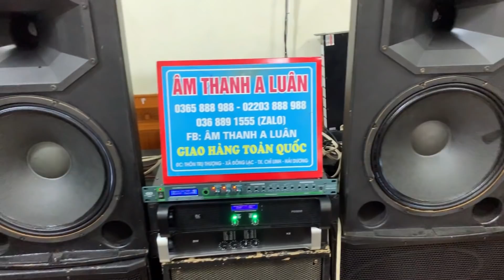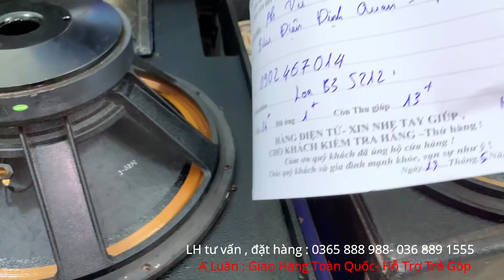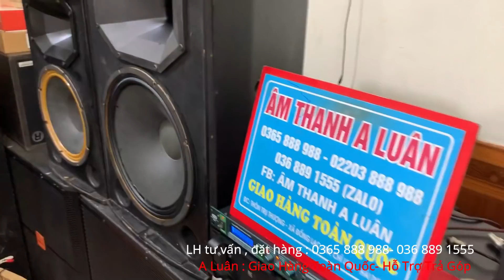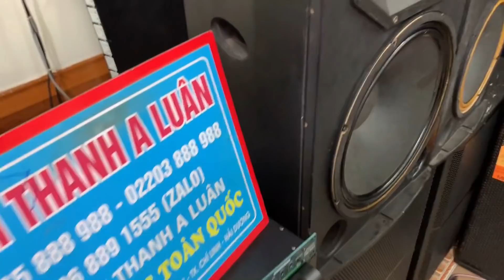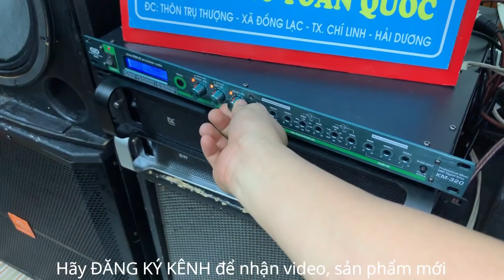Bán Rẻ Là Lên Đường Ngay || Còn 2 Đôi Nữa Loa Xịn Giá Rẻ ! Lh 0368891555 - 0365888988